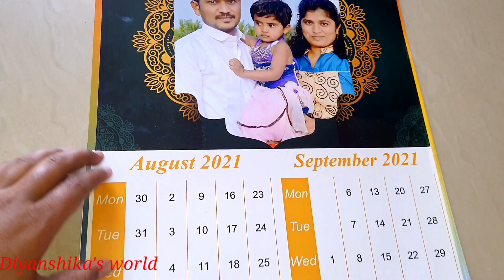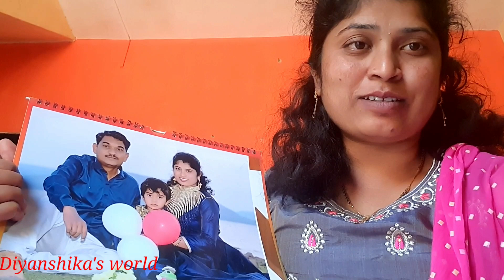दियांशिकाचं स्पेशल कॅलेंडर@Diyanshika's world.